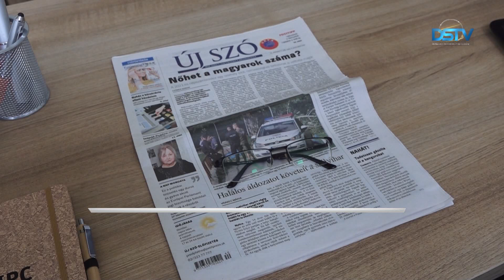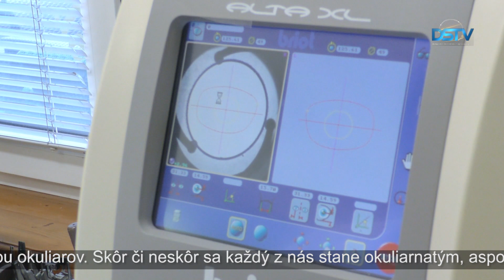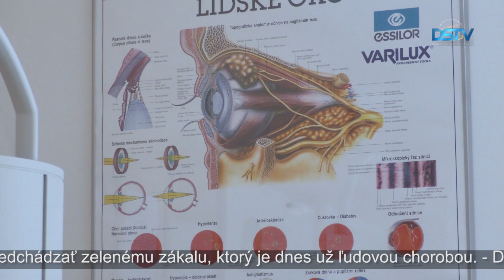Október je mesiacom zraku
Október je tradične mesiacom zraku. V centre tohtoročnej kampane je škodlivý vplyv digitálnych prostriedkov na ľudský zrak. Neprimerané používanie smartfónov, počítačov, či LED-osvetlenia namáha zrak a spôsobuje slzenie a únavu očí. Modré svetlo vyžarujúce z digitálnych prostriedkov škodí skoro každému z nás. Treba venovať náležitú pozornosť aj kvalitným okuliarom, ktoré sú v prípade potreby dôležitým nástrojom zlepšenia zraku.